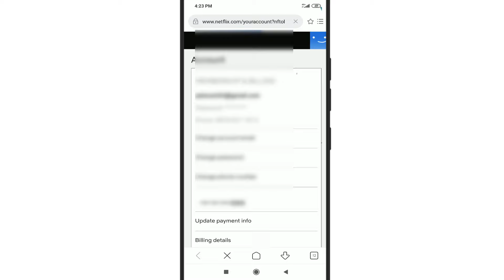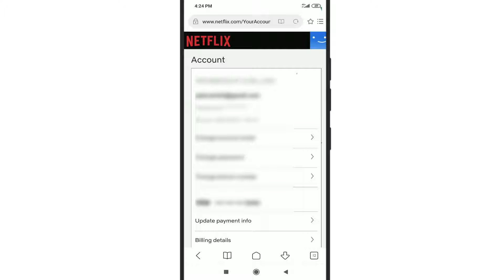Netflix me language kaise change kare | how to change language in netflix